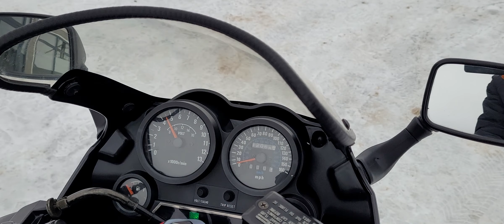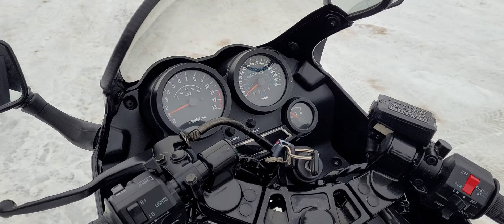Kawasaki GPZ 600 R